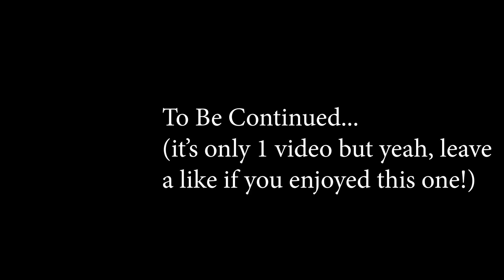The Pinnacle Of ASCENDED Difficulty! - DS1 Ascension Mod Funny Moments #18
This is the final part for the main game! I also tried out the other versions of the mod so you will see that soon!